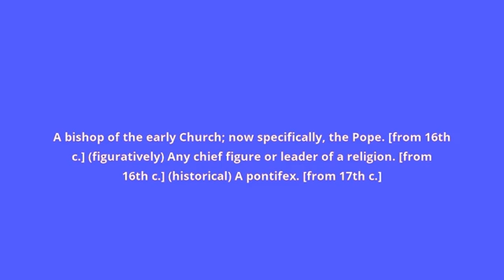what is the meaning of pontiff